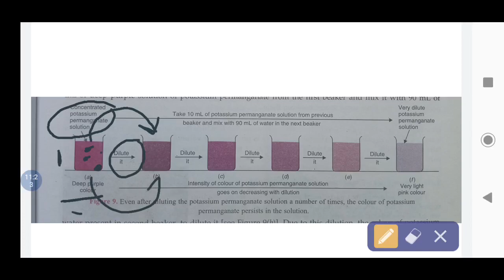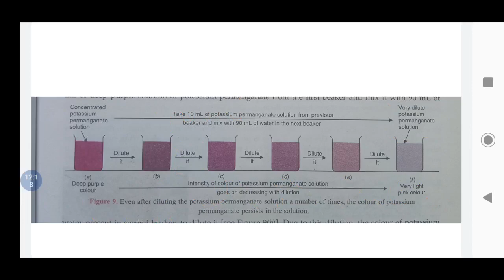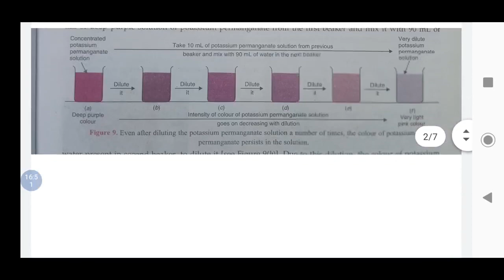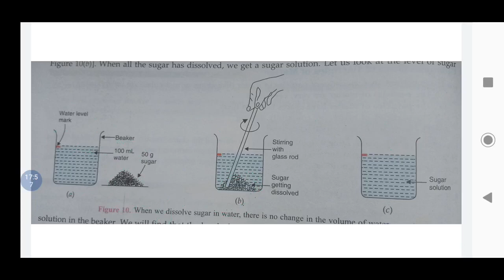Matter in our surroundings part 2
characteristics of particles, solid state